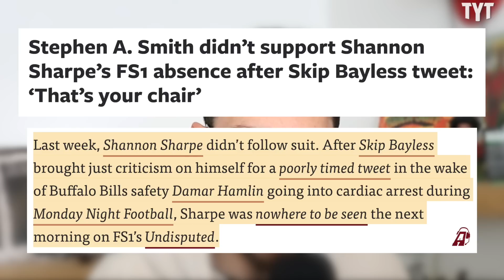Stephen A. Smith DEFENDS Skip Bayless, Takes Aim At Shannon Sharpe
Stephen A. Smith has weighed in on the Shannon Sharpe vs. Skip Bayless beef and , unsurprisingly, came to Bayless' defense while taking a sneaky jab at Shannon Sharpe in the process. Rick Strom breaks it down.

Rick Strom